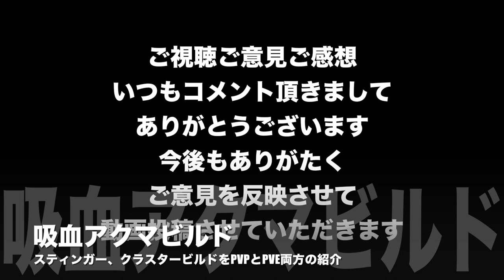【Division2】TU6スキルビルド紹介！PVPとPVE可変式！吸血悪魔ビルド【ディビジョン２-白瀬GOLD】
AKUMAクランメンバー募集中